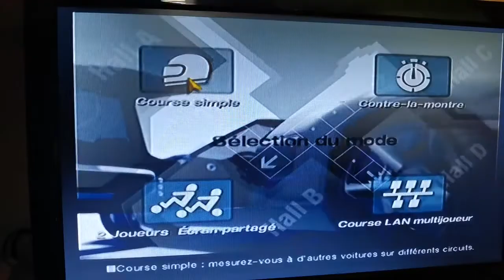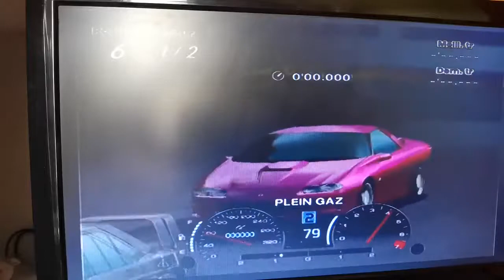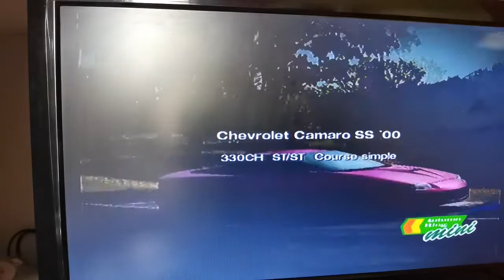Gran Turismo 4 - Chevrolet Camaro SS '00 Autumn Ring Mini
Plateforms PlayStation 2

S'il te plaît je vous envoie